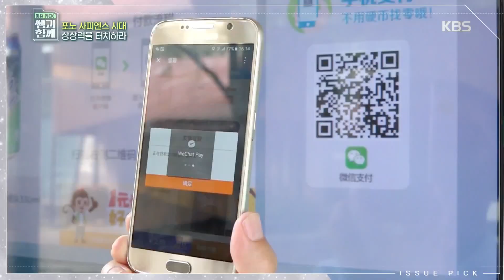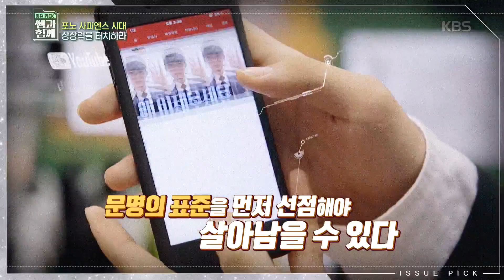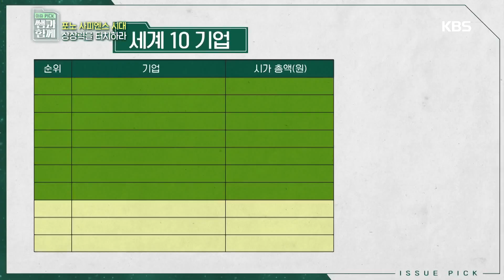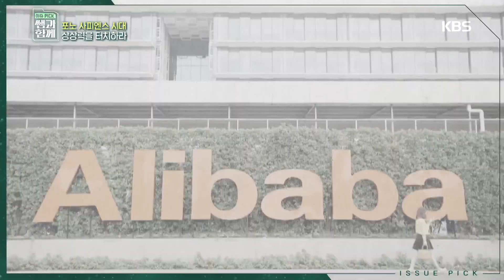구걸도 스마트폰으로? 포노 사피엔스 문명의 천국, 중국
포노 사피엔스 문명의 발달을 보여주는 중국 [이슈 픽 쌤과 함께] 20200823